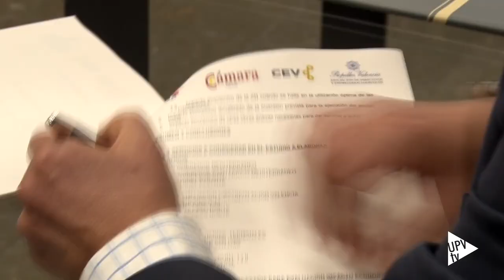Estudio ampliación del puerto de Valencia - Noticia @UPVTV, 16-04-2019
Con la finalidad de desarrollar un estudio sobre las necesidades y los efectos de la ampliación norte del puerto de València, la Universitat Politècnica de València ha firmado un acuerdo de colaboración con la Asociación de Directivos y Empresarios Logísticos, la Cámara Oficial de Comercio, Industria, Servicios y Navegación de València y la Confederación Empresarial de la Comunitat Valenciana.

Por su parte, los representantes de la Cámara, la Confederación y Propeller Valencia han coincidido en señalar la necesidad de consolidar el puerto de València como un polo de referencia y han mostrado su interés en el desarrollo del proyecto que llevará a cabo la UPV.

Un equipo de la Universitat Politècnica de València, integrado por profesionales especializados en economía, territorio y transporte, se encargará de realizar el estudio “Ampliación norte del puerto de València: necesidades y efectos socioeconómicos y ambientales de su puesta en operación”.

El Instituto de Transporte y Territorio de la UPV posee experiencia en Ingeniería Marítima, Puertos y Costas, abarcando un amplio espectro de especialidades: planificación y gestión portuaria, protección y regeneración de costas, evaluación de riesgos y adaptación de obras marítimas al cambio climático, entre otros temas.

El presupuesto del estudio a realizar asciende a 30.000 euros y tendrá una duración de cinco meses.